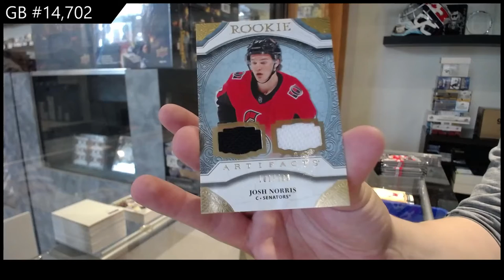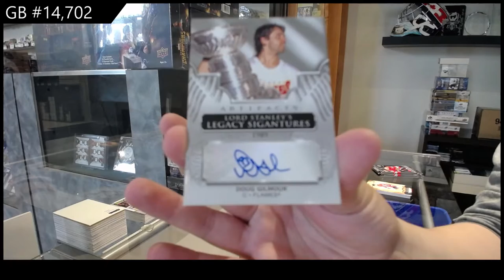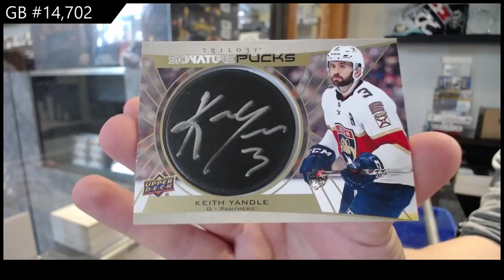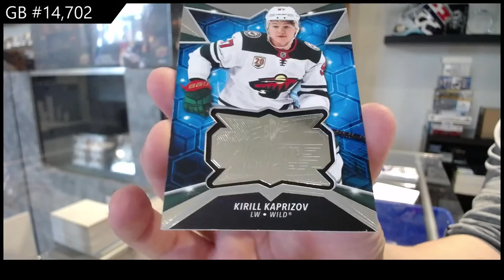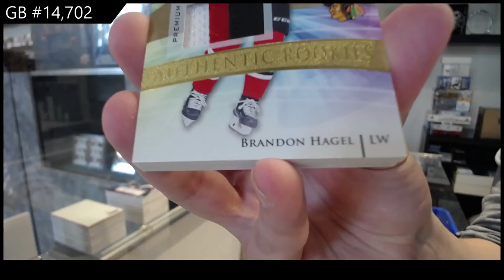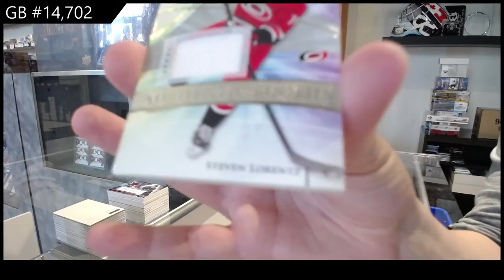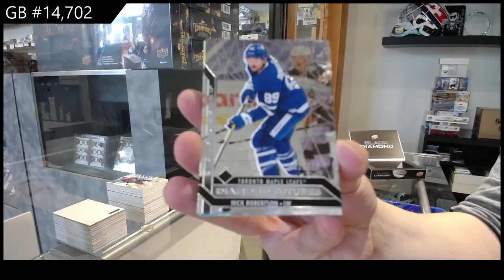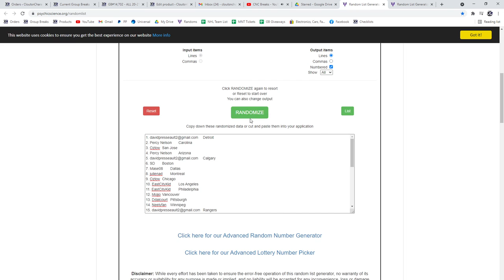7 Box Hockey Mix Break - All 20-21 - C&C GB #14,702